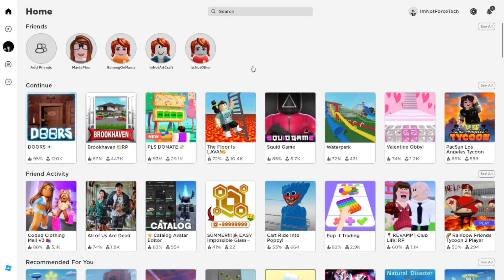Doors Gameplay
Hey Guys Today Iam Going To Be Playing Doors. Doors is currently one of the most popular games on the Roblox platform, and it's one of the best horror games of the year. Developed by LSPLASH, this game is all about wandering through murky corridors looking for a way out of a haunted mansion. Guys Pls Help Me Reach 1K Pls So My Channel Will Be Monitize